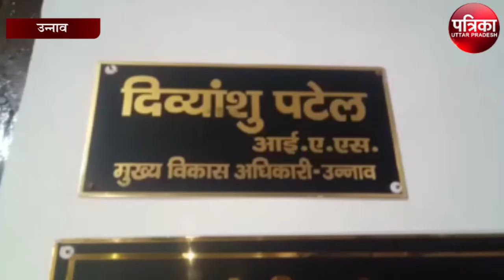आदर्श कर्मचारियों आचरण नियमवाली का उल्लंघन, ग्राम पंचायत विकास अधिकारी हुआ निलंबित